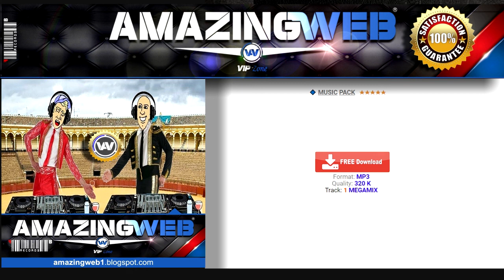Italo Disco Mégamix - Mas Mix Que Nunca 2015 - ((( FREE DOWNLOAD HQ )))